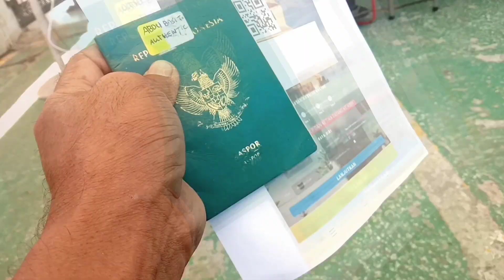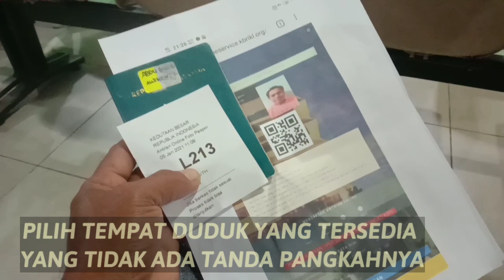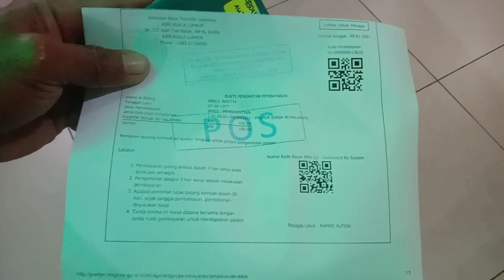BEGINI CARA MENYAMBUNG PASPOR DAFTAR ONLINE DI KBRI KUALA LUMPUR BIAR TIDAK GAGAL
Video cara memperpanjang Atau Renew Paspor Ke KBRI KUALA LUMPUR sampai selesai.

Sempatkan "LIKE" jika suka videonya, dan "SHARE" agar ikut membantu buat yg belum tahu...OK BOSS.